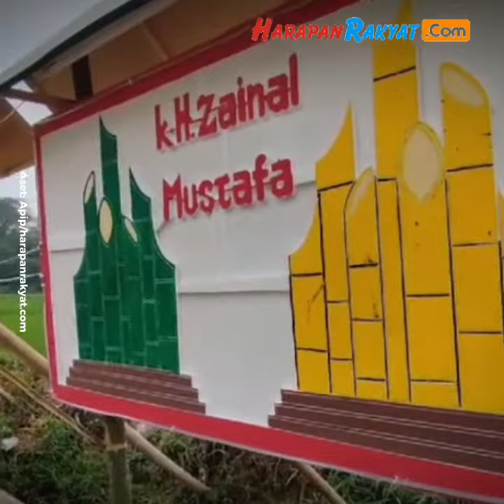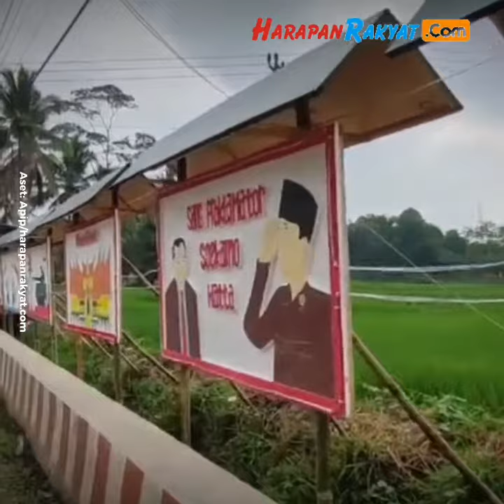Meriahkan Hari Kemerdekaan, Warga Tasikmalaya Bikin Lorong Bendera Merah Putih 300 Meter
Berbagai kegiatan dilakukan masyarakat Indonesia dalam rangka memeriahkan Hari Kemerdekaan. Seperti warga dari Desa Sukamenak, Kecamatan Sukarame, Kabupaten Tasikmalaya yang menyulap jalan kampung menjadi lorong bendera merah putih dengan panjang 300 meter.

Selain bendera merah putih memanjang menyusuri jalan perkampungan, ada juga lukisan yang memiliki tema perjuangan, budaya dan keagamaan hingga umbul-umbul yang punya panjang sampai 1 kilometer. Bahkan ada juga pernak pernik lampu berwarna yang terlihat indah jika malam hari.

Reporter: Apip
Editor: Sandi
VO: Dinar